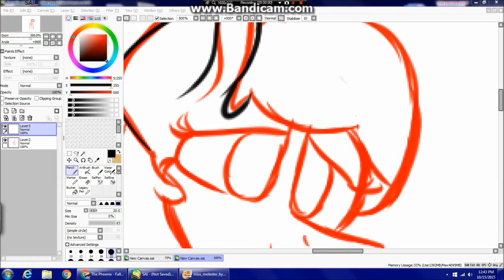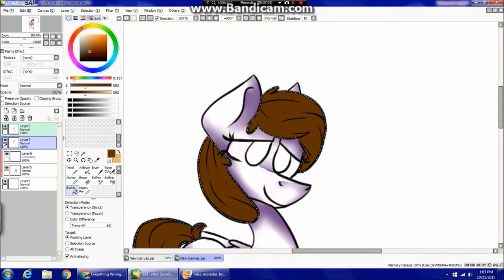MLP Speedpaint-Art Trade with Miss Molester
This was a Request from Miss Molester . This character is sooo cute!  Looks really silent, but also wise in her own way.  I loved her simple design!  ENJOY MISSMOLESTER!!

Song: Live Like There's No Tomorrow-Selena Gomez